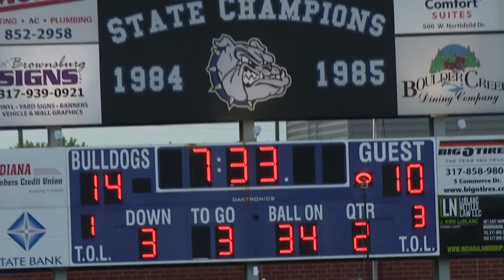Operation Football: Brownsburg 45 Cathedral 31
Highlights from Week 2 of Operation Football.